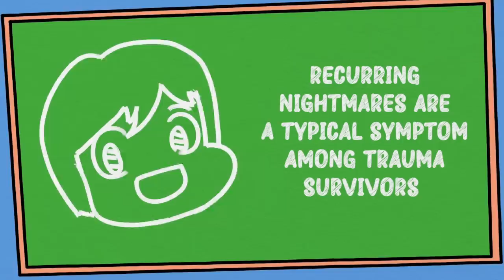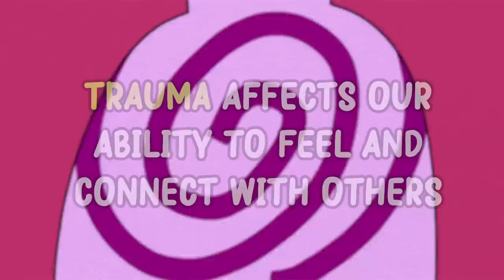5 Signs It is Trauma Vomiting (Response), Not Just Stress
A leading trauma researcher and author of "The Body Keeps the Score," Dr. Bessel van der Kolk, explains how the body and brain are affected by traumatic experiences, leading to symptoms that differ significantly from those caused by normal stress. If you find yourself constantly on edge, struggling to relax, or avoiding situations that remind you of a distressing event, it's crucial to consider the possibility that you may be experiencing a trauma response rather than just everyday stress.

1). Hypervigilance 0:42
2). Intrusive thoughts or flashbacks 1:18
3). Avoidance behaviours 2:26
4). Intrusive dreams or nightmares 3:22
5). Emotional numbing and detachment 4:14

Researcher/writer: Clarisse Delos Reyes
Editor: Caitlin McColl
Script Manager: Kelly Soong

References:

Briere, J., & Scott, C. (2014). Principles of Trauma Therapy: A Guide to Symptoms, Evaluation, and Treatment (2nd ed.). SAGE Publications.

Herman, J. L. (1997). Trauma and Recovery: The Aftermath of Violence - From Domestic Abuse to Political Terror. Basic Books.

Shapiro, F. (2001). Eye Movement Desensitization and Reprocessing: Basic Principles, Protocols, and Procedures (2nd ed.). Guilford Press.

Van der Kolk, B. A. (2014). The Body Keeps the Score: Brain, Mind, and Body in the Healing of Trauma. Penguin Books.